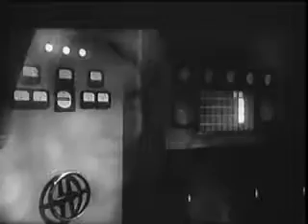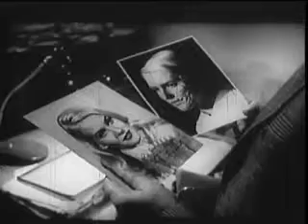Atom Age Vampire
A stripper is horribly disfigured in a car accident. A brilliant scientist develops a treatment that restores her beauty and falls in love with her. To preserve her appearance the doctor must give her additional treatments using glands taken from murdered women.